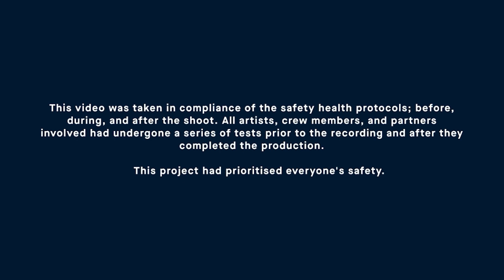Animeland: Janine Intansari ingin jadi Pro player? E-Sports vs Cosplayer? Mana lebih Menjanjikan?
Animeland : Janine Intansari ingin jadi Pro Player Tekken?? E-Sports vs Cosplayer,mana yang lebih menjanjikan?

Janine Intansari bersama DRivals akan membagikan Tips2 Makeup,Cosplayer,dan juga Basic Knowledge Tekken dalam 1 Konten !!

dan yang menarik !!

Janine akan bermain Tekken melawan DRivals X Gazhilla !!

Kira2 Janine Menang apa enggak ni Guys??

Pastikan jangan terlewat !!

Premiere hari ini (24-Agustus-2021,19:00 WIB)

DRivals On Air (Youtube)

dan juga akan ada sesi exclusive Interview DRivals Team !!!

-Siapakah pemain terbaik Dunia/Indonesia menurut DRivals?

-Apakah moment paling berkesan untuk DRivals??(Sedih & Senang)

-Bagaimana Team DRivals Berdiri?

-Apa Prestasi tertinggi DRivals selama ini??

So,Jangan lewatkan konten exclusive ini !!!